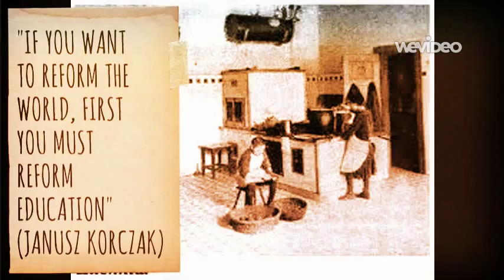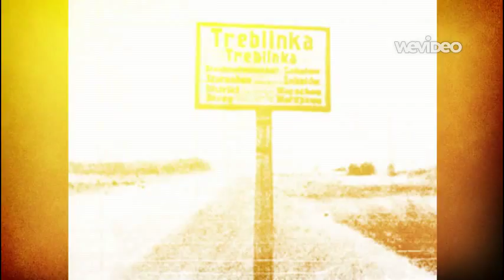Janusz Korczak Resistance Trailer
Hana Friedman and Jina Park